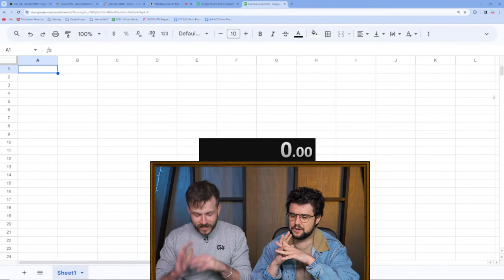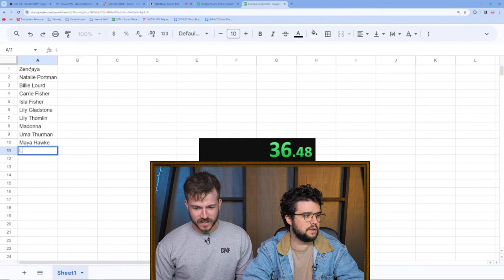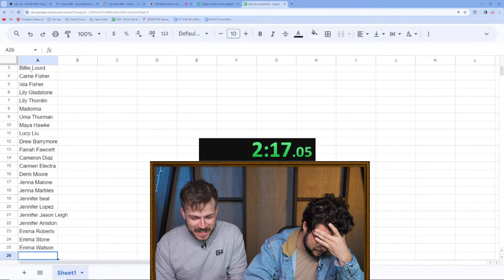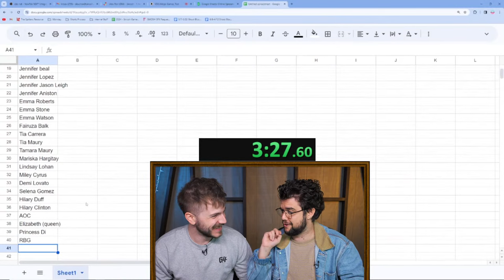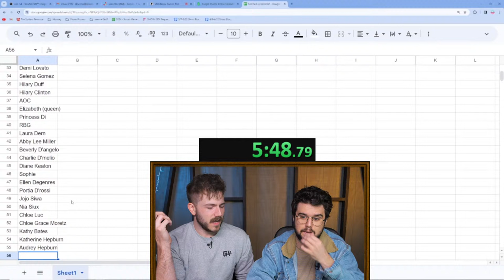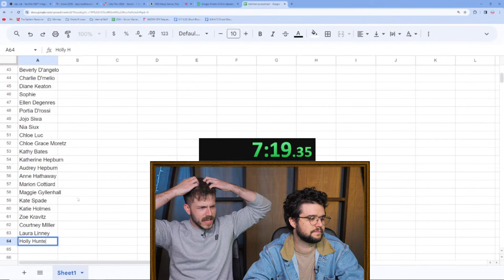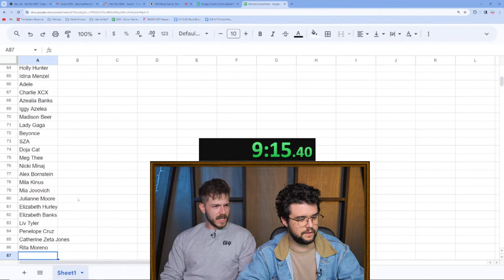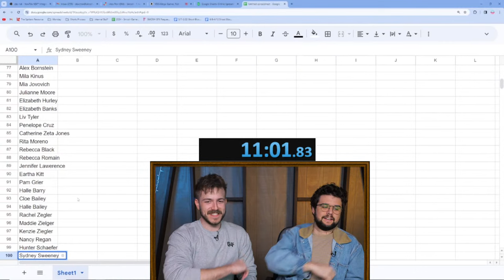The Mystery Boys Are Back